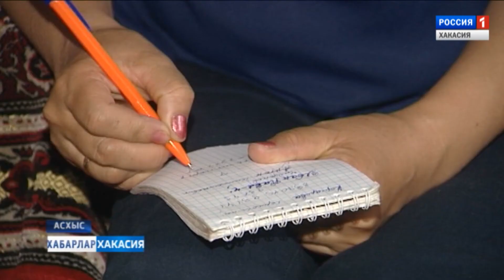Антон Селигеев – ветеран войны. 21.06.2019